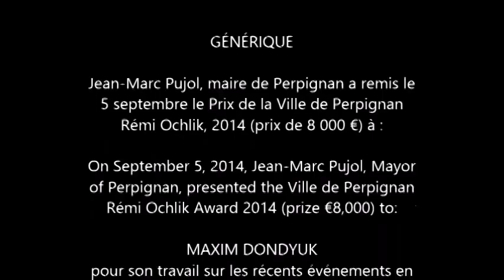Maxim Dondyuk, Prix de la Ville de Perpignan Rémi Ochlik 2014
Maxim Dondyuk, Prix de la Ville de Perpignan Rémi Ochlik
Publié le 15 septembre 2014, par Michel Puech

Prix de la Ville de Perpignan Rémi Ochlik, soutenu par la  Ville de Perpignan

Jean-Marc Pujol, maire de Perpignan a remis le 5 septembre le Prix de la Ville de Perpignan Rémi Ochlik, 2014 (prix de 8 000 €) à :
MAXIM DONDYUK

pour son travail sur les récents événements en Ukraine